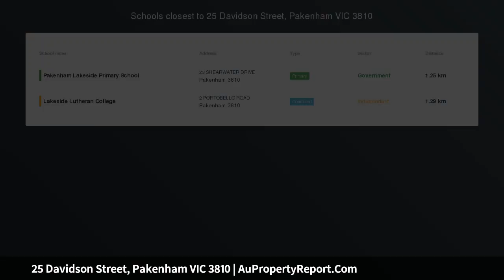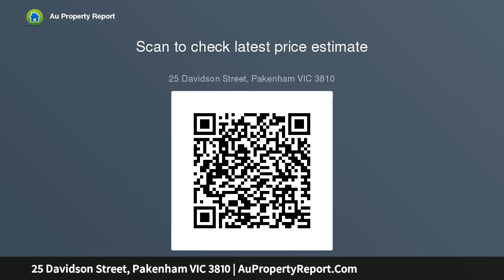25 Davidson Street, Pakenham VIC 3810 | AuPropertyReport.Com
25 Davidson Street, Pakenham VIC 3810
Property Type: residential land
Premium Titled Block – Worthington Estate